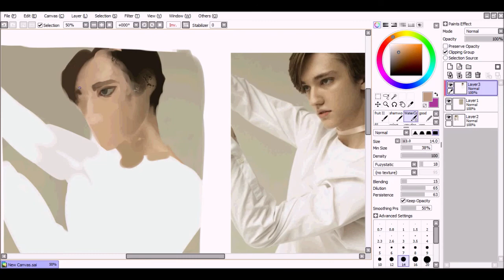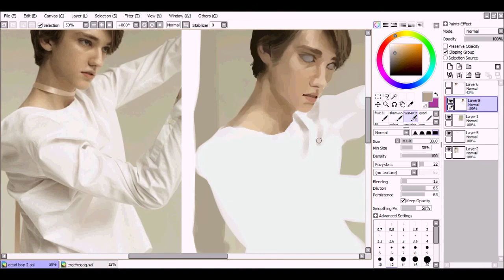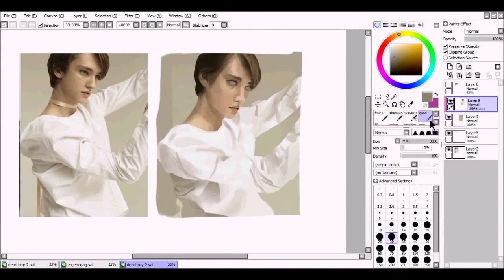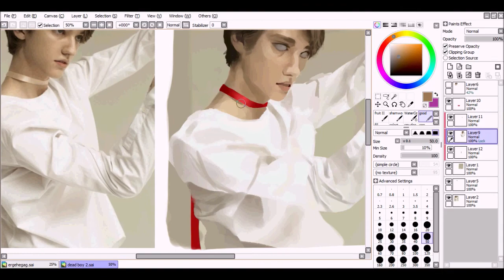Speedpaint: [Dead Boy]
been doing a bunch of these realistic portraits lately. theyre fun this is the best one imo
also billie eilish is the best

model is julian mackay